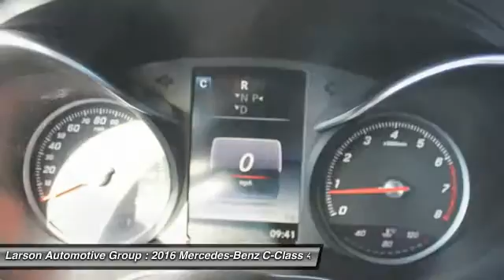2016 Mercedes-Benz C-Class Puyallup WA 1636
2016 Mercedes-Benz C-Class

2001 N. Meridian

Pick up this  2016 Mercedes-Benz C-Class, available today at Larson Automotive Group. Featuring Automatic transmission, it has 10 miles. This could be the one you've been searching for.